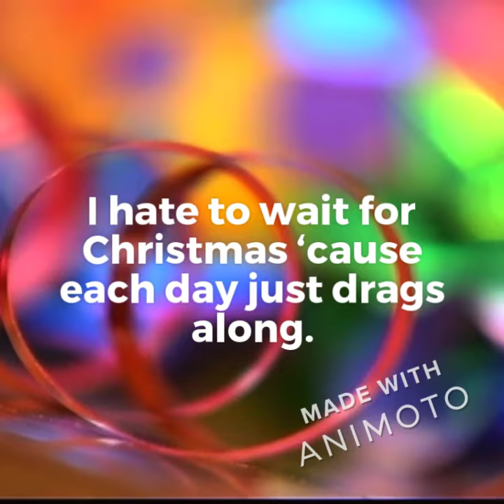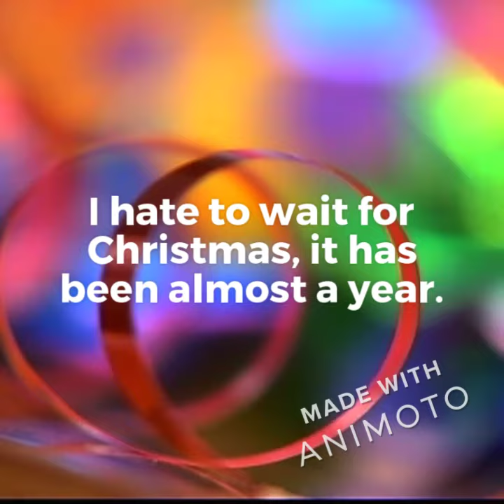I Hate to Wait for Christmas Lyric Video 290105206 720x720 F30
Lyric Video to Help you practice "I Hate to Wait for Christmas."